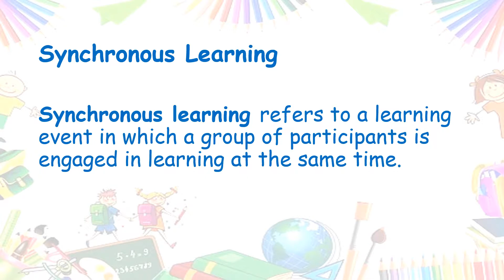Synchronous and Asynchronous Learning Schedule (G7)